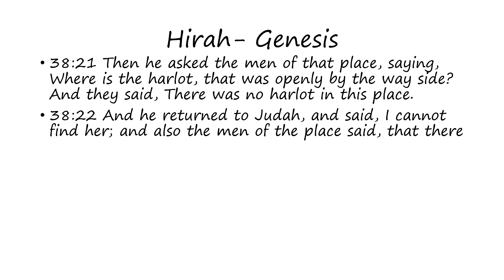Hirah: Genesis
Words of the Hirah as found in Genesis (Bible)